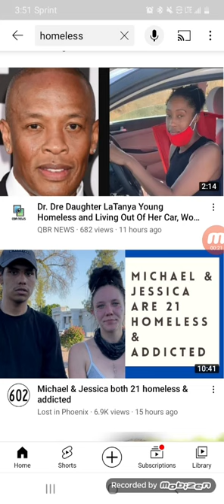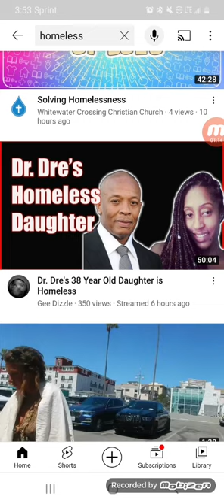dr dres daughter latanya young now homeless living in her car